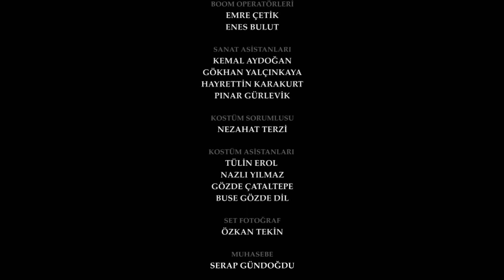The Promise Episode 317 (Hindi Dubbed)